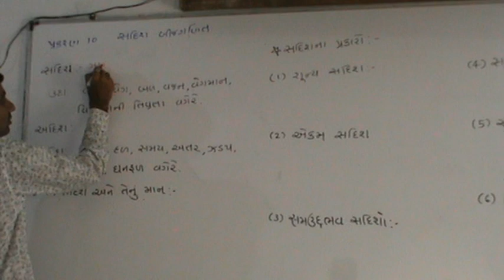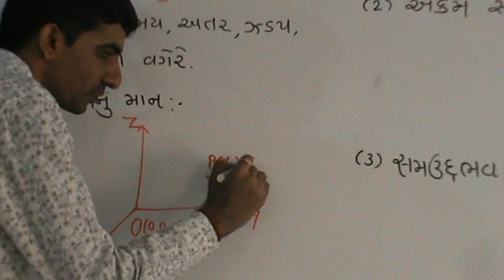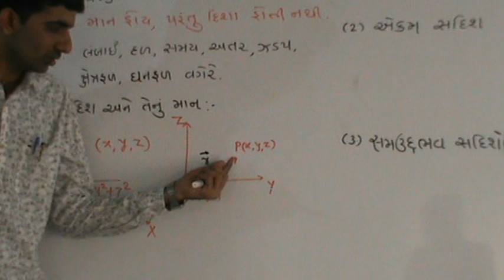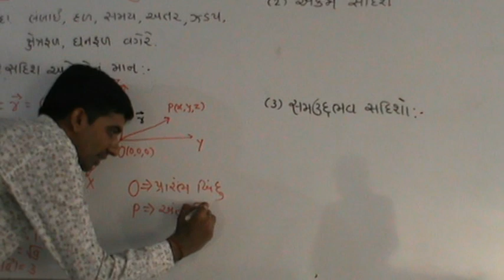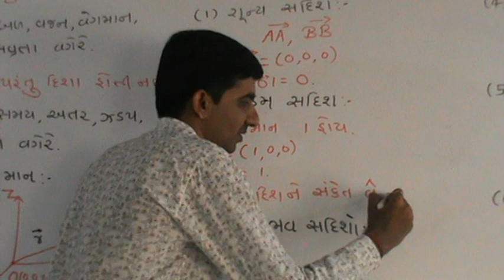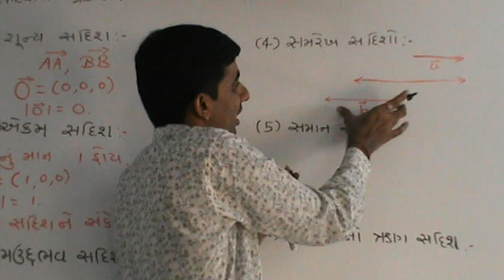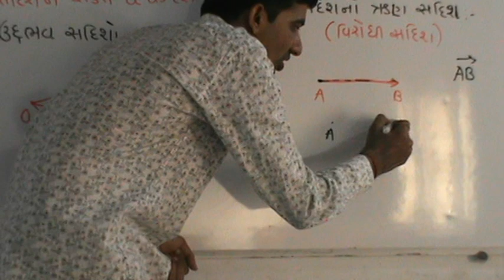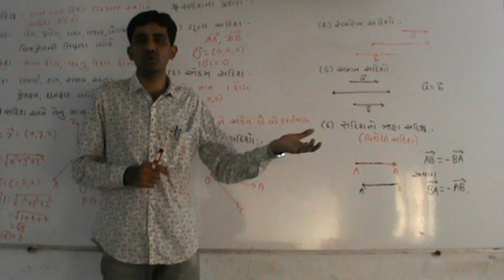Maths_Lecture_1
Defination of Vector and types of vectors